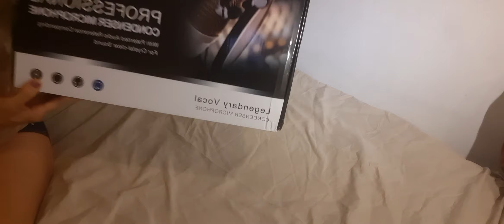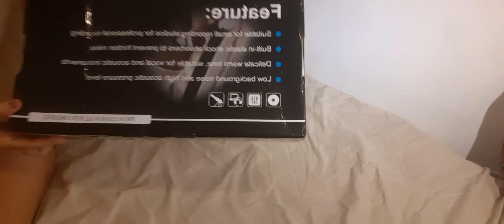UNBOXING OF MY NEW V8/ excited